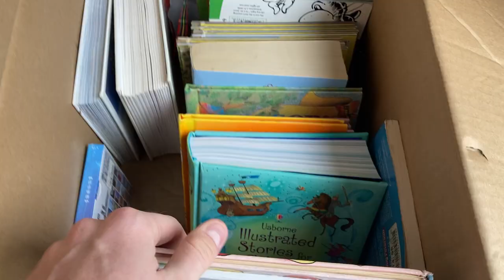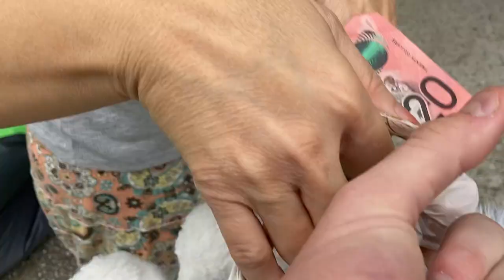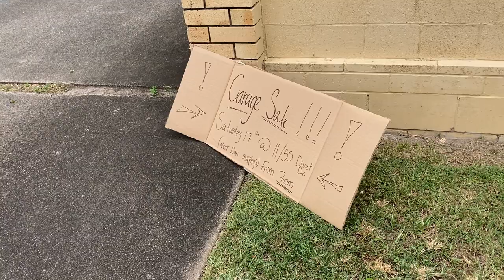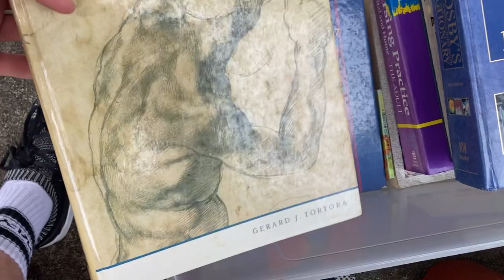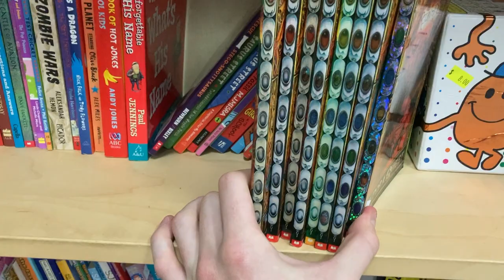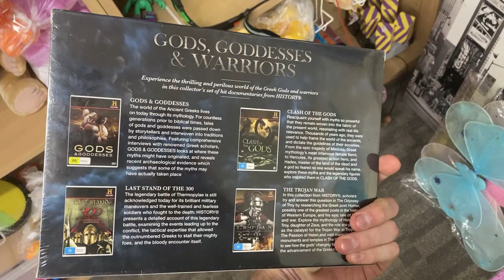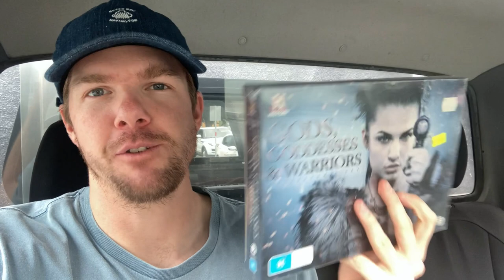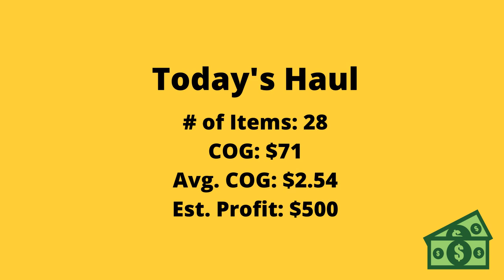Garage Sale Grabs & Thrift Scores! What's Better? | Garage Sales vs. Thrifting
What do you enjoy more?  Garage Sale hunting or thrift finds?  Well in today's video I did both!  Come around for the ride as I check out two local garage sales + I jump into two Vinnies Stores during it's 50% store discount day!

4”x 6” Labels
Tape Dispenser